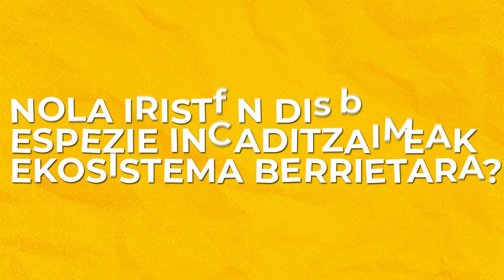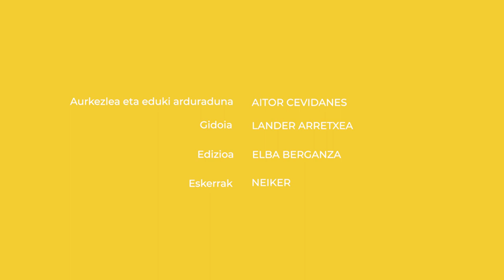Nola iristen dira espezie inbaditzaileak ekosistema berrietara?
Aitor Cevidanes zientzialariari ingurumenaz egiten dizkioten galderak bildu ditugu. Eta bideo hauekin, denei erantzuten saiatuko gara. Lagunei, familiari, ezagunei… Eta bide batez, zuri ere bai.

Hau da bigarren galdera:
👋 Nola iristen dira espezie inbaditzaileak ekosistema berrietara? Jesse Barandika adituak lagundu digu galderari erantzuten.

👁️‍🗨️ Kredituak
- Aurkezlea eta eduki arduraduna: Aitor Cevidanes.
- Gidoia: Lander Arretxea.
- Edizioa: Elba Berganza.
- Koordinazioa: Euskal Wikilarien Kultura Elkartea.
- Bideoa: Hiru Damatxo.
- Eskerrak: Neiker.

👁️‍🗨️Ikusgela sarean:
👁️‍🗨️Irudien iturri nagusia: Wikimedia Commons